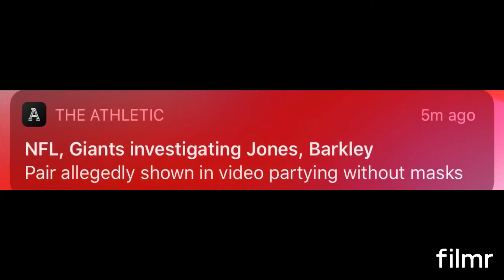Will the Giants please trade Jones and Barkley? Covid